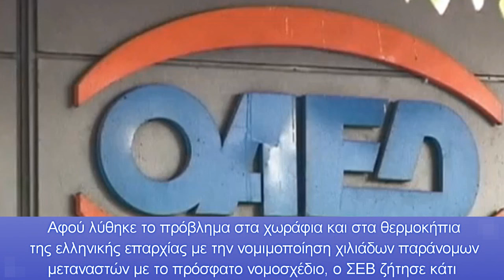Νέες καραβιές θα έρθουν στην χώρα μας - Η ΣΒΕ ζητά μετανάστες για 90.000 κενές θέσεις εργασίας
Αφού λύθηκε το πρόβλημα στα χωράφια και στα θερμοκήπια της ελληνικής επαρχίας με την νομιμοποίηση χιλιάδων παράνομων μεταναστών με το πρόσφατο νομοσχέδιο, ο ΣΕΒ ζήτησε κάτι αντίστοιχο και για τα εργοστάσια προκαλώντας σαφή ερωτηματικά για την πολιτική στο θέμα αυτό.

“Προσέλκυση εργαζόμενων από τρίτες χώρες προκειμένου να καλυφθούν κενά στην ελληνική βιομηχανία, ετοιμάζει ο Σύνδεσμος Βιομηχανιών Ελλάδος (ΣΒΕ)”, δήλωσε χθες η πρόεδρος του Συνδέσμου κ. Λουκία Σαράντη.
Μετά την νομιμοποίηση χιλιάδων παράνομων μεταναστών με το πρόσφατο νομοσχέδιο ( για να μαζεύουν ελιές και πορτοκάλια), τώρα σειρά πήραν οι Βιομήχανοι, που αναζητούν φτηνά εργατικά χέρια, ενώ υπάρχουν χιλιάδες Έλληνες πολίτες άνεργοι με αξιοζήλευτες ειδικότητες.
Η ένωση Βιομηχάνων μέσω της προέδρου της τόνισε ότι το σχέδιο της αφορά την “κάλυψη των αναγκών με νόμιμες διαδικασίες, στα πρότυπα αντίστοιχων διαδικασιών που όπως είπε εφαρμόζονται για τον τουρισμό και την αγροτική παραγωγή”.
Η κα Σαράντη χαρακτήρισε “την έλλειψη εργατικού δυναμικού σε όλες τις βαθμίδες ειδίκευσης ως το σημαντικότερο πρόβλημα που αντιμετωπίζει σήμερα η ελληνική βιομηχανία”.
Επαναλαμβάνουμε Έλληνες τεχνίτες δεν υπάρχουν γιατί φεύγουν στην ΕΕ;
Το πρόβλημα στην ελληνική κοινωνία σήμερα είναι οι χαμηλοί μισθοί, με τους οποίους σύμφωνα με έρευνα, τα χρήματα για μια οικογένεια ( τετραμελή) φτάνουν για 19 ημέρες.
Ο ΣΕΒ όπως και οι υπόλοιποι βιομήχανοι στην Ευρώπη, θέλοντας να αυξήσει την κερδοφορία των επιχειρήσεων, και να ανταγωνιστεί άλλες χώρες, αναζητά φτηνά εργατικά χέρια, τα οποία προέρχονται από τις αποκαλούμενες Τρίτες χώρες, χωρίς να λαμβάνονται υπόψιν οι Έλληνες εργάτες, οι οποίοι μπορούν σε συντριπτικό ποσοστό να κάνουν θαύματα στην δουλειά τους, ενώ διαθέτουν και την απαραίτητη εξειδίκευση, για την οποία θέλουν να πληρωθούν.
Αυτή η πολιτική έναντι των Ελλήνων πολιτών, με την εισαγωγή χιλιάδων ανειδίκευτων στο σύνολο τους μεταναστών από Τρίτες χώρες, μόνο δεινά θα φέρει στην χώρα μας, σύμφωνα με πολλές και διαφορετικές έρευνες.
Στην έδρα της Ευρωπαϊκής Ένωσης έφτασαν οι αγρότες με τα τρακτέρ τους να μπαίνουν στις Βρυξέλλες
Την ίδια περίοδο, οι αγρότες από 7-8 χώρες έφτασαν στην έδρα της ΕΕ στις Βρυξέλλες απαιτώντας επιδοτήσεις στα καύσιμα, στήριξη της παραγωγής τους, και κατάργηση των σχεδίων της ένωσης για την κτηνοτροφία, με σκοπό την μείωση των αποτυπωμάτων του άνθρακα.
Σύμφωνα με τις προβλέψεις των Ηνωμένων Εθνών, ο παγκόσμιος πληθυσμός μπορεί να φτάσει τα 9,7 δισεκατομμύρια έως το 2050 και να ξεπεράσει τα 11 δισεκατομμύρια έως το 2100.
Στην χώρα μας οργανώνονται οι αγρότες οι οποίοι ετοιμάζουν μπλόκα σε εθνική οδό σε Θεσσαλία και Μακεδονία, προκαλώντας ανησυχία στην Αθήνα.
Κεφάλαια:
0:00 - Εισαγωγή
0:06 - Νέες καραβιές θα έρθουν στην χώρα μας - Η ΣΒΕ ζητά μετανάστες για 90.000 κενές θέσεις εργασίας